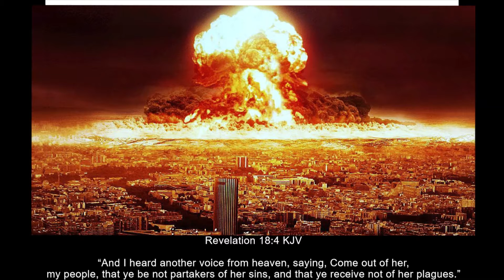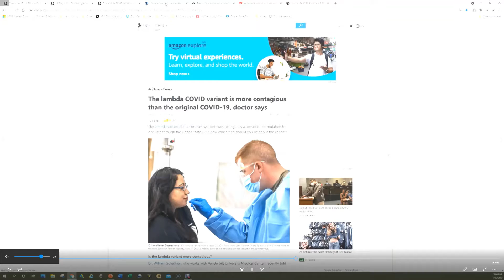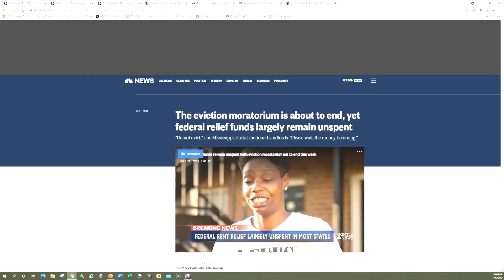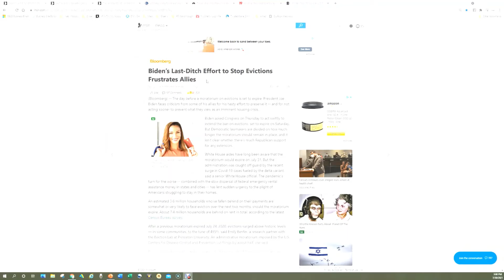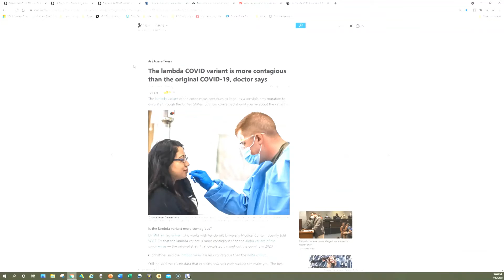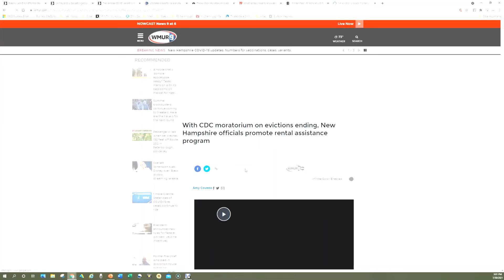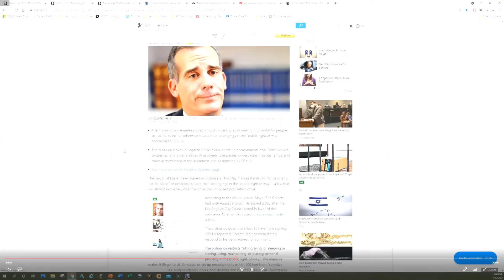Desolation: The Most High Yahawah Making Good On His Words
Ecclesiasticus 12:10 KJV
“Never trust thine enemy: for like as iron rusteth, so is his wickedness.”

Esau has proven to be the enemy of Israel (Blacks, Latinos, and Native Americans). Many of our unrepenting people are about to experience the first parts of the great tribulation coming upon the House of Israel. Eviction Moratorium has ended, with no extension. Vax mandates has been deemed law, so that all will have to make that decision, where they stand. Next, welfare will be dismantled, and finally the MOTB.  Your edomite master has left you desolate Israel. Repent now, while you can. The most high Yahawah Bahasham Yahawashi is giving you a chance. Our KING YAHAWASHI is coming soon to deliver His Elect from this evil.

Ecclesiasticus
Chapter 12